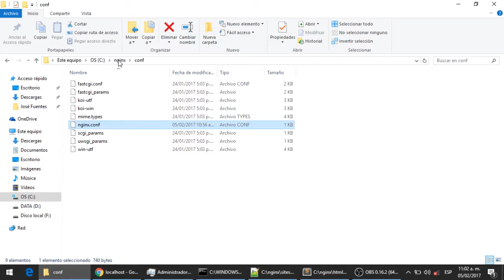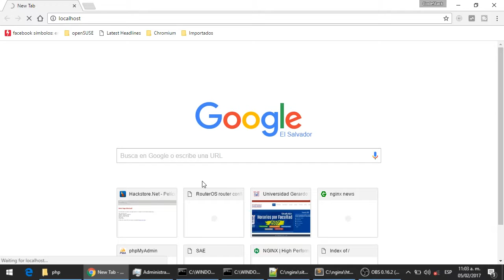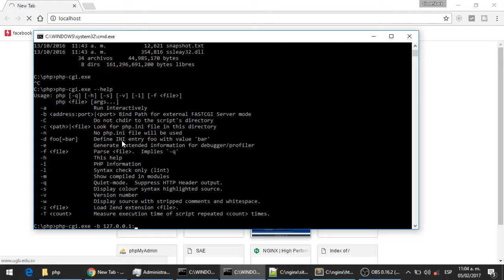24 - Habilitar PHP en Windows: Modo Escucha [NGINX - Español]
En este tutorial aprenderemos a configurar NGINX para que procese archivos PHP con PHP-CGI.